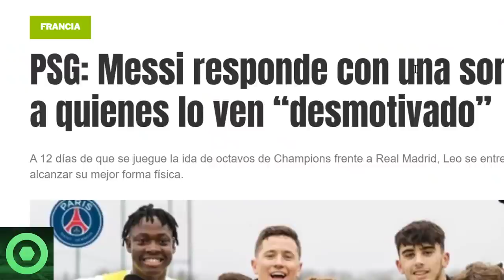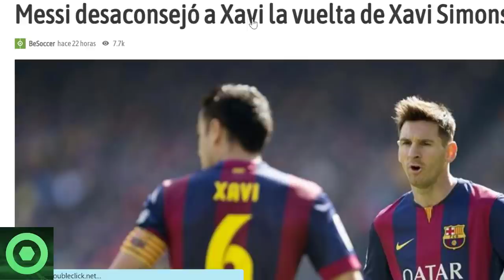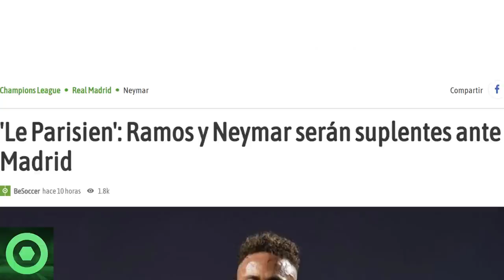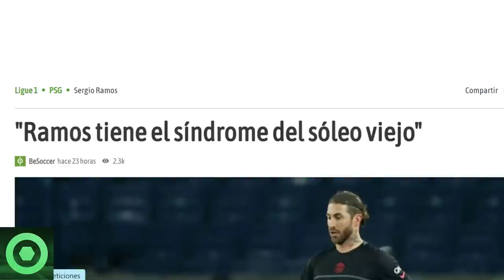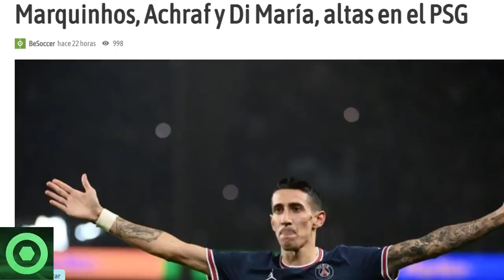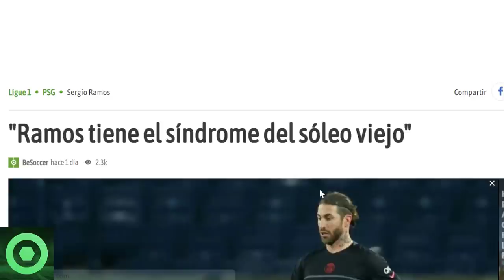🔴️ MESSI deja a TODOS con la BOCA ABIERTA🔴 NOVEDADES sobre NEYMAR y SERGIO RAMOS para la CHAMPIONS 🟥